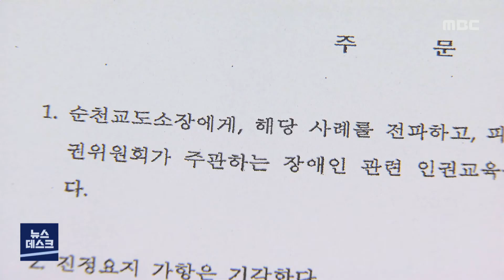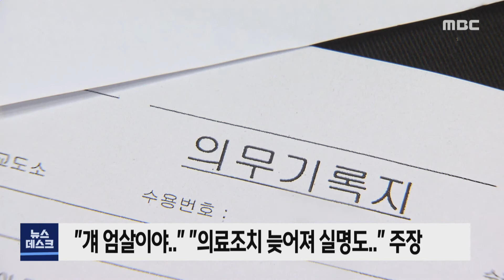사지마비 수감자의 옥중서신.. "장애인 차별˙비하 난무" -R (220807일/뉴스데스크)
◀ＡＮＣ▶
순천교도소에서 8년째 수감중인
중증장애인 재소자가
부당한 처우와 열악한 환경을 호소하고 나섰습니다.

장애인편의시설 설치 등 정당한 요구도
8년이 지나서야 들어주는가 하면
인권위 진정을 넣은 이후에도
장애인 비하 발언 등의 멸시가 이어졌다고 주장합니다.

◀ＶＣＲ▶
지체장애인 전담 수용시설인
순천교도소에 8년째 수감 중인 46살 김 모 씨.

김씨는 하반신과 손을 사용할 수 없는 중증장애인입니다.

그런 김씨를 2년여간 간병하고 출소한 동료 수감자 정 모 씨.

정씨는 김씨가 혼자선 거동도, 용변도 볼 수 없다 보니,

교도소에 요구하는 의료조치와 시설이 많았다고 말합니다.

2015년 김씨는 자신이 수용된 '장애인거실'의 변기 옆에
법정 의무 시설인 '핸드레일'을 달아달라고 요구했습니다.

하지만, 7년이 지나도록 김씨의 요구는 받아들여지지 않았습니다.

◀ＳＹＮ▶
*정 모 씨 / 김씨 동료 수감자*(34분 38초)
"(핸드레일이 없으면) 기댈 곳이 없는 거죠. 잡을 곳이
아무것도 없는 거예요. 그러면 이사람은 몸 상태가
많이 안 좋으니까요 중심을 못 잡아요 중심을."

2017년, 김씨는 교도소 관계자들의
의료조치 미흡을 주장하며 국가인권위에 진정을 넣었습니다.

그러자, 괴롭힘은 더 심해졌다는 게 정씨의 말입니다.

김씨는 소변줄 교체 등 의료 조치를 받으면서도
공중보건의로부터 장애인을 비하하는 비속어를 듣기 일쑤였고,

영치품 관리에 대해 항의하는 김씨에게
교도관도 장애인 비하 발언을 서슴지 않았습니다.

2018년 김씨가 두 사안에 대해 국가인권위원회 진정을 넣자
조사에 나선 인권위는 두 발언 모두 적절치 않다며
순천교도소에 장애인 인권교육을 실시하라는 판정을 내렸습니다.

◀ＳＹＮ▶
*정 모 씨 / 김씨 동료 수감자*(38분 16초)
"(김씨가) 침대에 눕혀져 있었고 커텐 쳐 있었고.
그 두 분이 한 얘기가 다리 병신, 다리병신은 영어로 뭐라고 하죠?"

김씨는 지난 2018년 9월에도
까만 커튼이 쳐진 것처럼
눈의 일부가 보이지 않는다며 안과 외진을 요구했지만,

열흘 만에야 외진이 허가돼 뒤늦게 병원을 찾은 김씨는
긴급 수술 후 시각장애 6급 진단을 받았습니다.

◀ＩＮＴ▶
*정 모 씨 / 김씨 동료 수감자*(47분 52초)
"주임님, (김씨 병원) 빨리 가야하고 진짜 큰일 나
내가 이렇게 얘길 하면 아이X, 네가 왜 신경 쓰냐고
(걔) 엄살이야."

◀ＩＮＴ▶
*김씨 지인*
"무리한 요구를 하는 게 아니라 장애인의 기본적인
요구 사항이 있잖아요. 그 요구를 했다고 해서
패널티 형태의 뭔가를 가한다라는 것은 있어서는 안 될..."

순천교도소는 뒤늦게 올해 들어
장애인거실에 핸드레일을 설치하면서도

김씨의 시각장애 진단이 교도소의
의료조치 지연으로 인한 것이라고
단정할 수 없다는 입장을 보내왔습니다.

이에 김씨는, 얼마 전 장애인수용자로서
교도소에서 장애인차별과 인권침해를 당했다며
국가배상청구소송을 제기했습니다.

◀ＥＮＤ▶